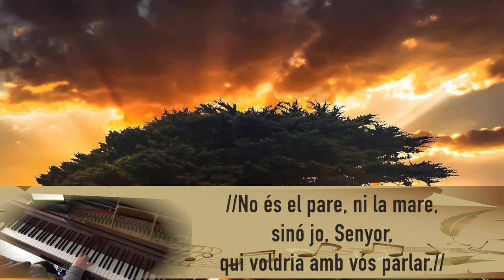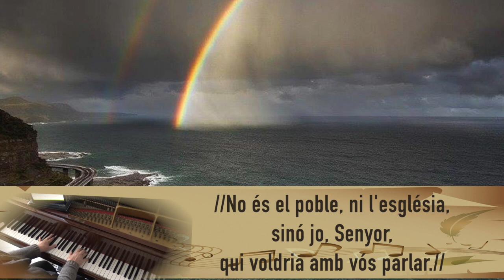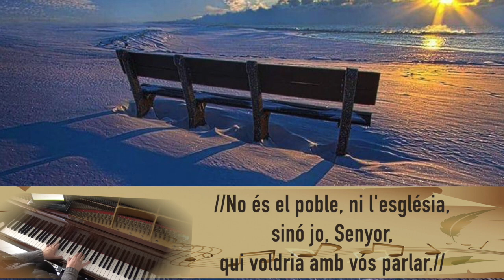Sóc jo, Senyor